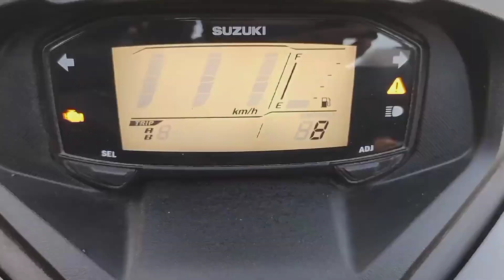Morning Ride | Bhayandar to Velankanni Beach | Vlog | CINEMATOGRAPHY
Toh Aaj ke vlog me aap ko EMOTION , FUN , FRIENDSHIP , CINEMATOGRAPHY , NATURAL BEAUTY sab kuchh milega...